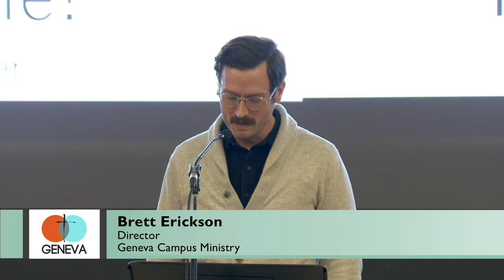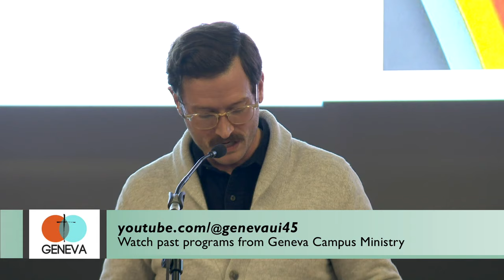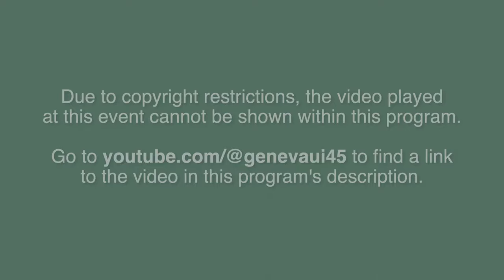Geneva Lecture Series featuring David Brooks and Anne Snyder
This lecture, featuring New York Times columnist and best-selling author, David Brooks, and author and editor-in-chief of Comment Magazine, Anne Snyder, was recorded on January 23, 2024 at the University of Iowa as part of Geneva's Lecture Series.  In this lecture, David Brooks and Anne Snyder answer the question, "Is renewal possible?" and how we can achieve it.